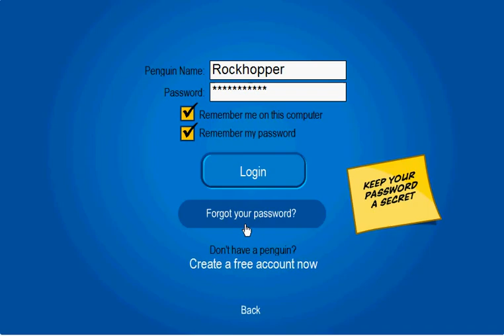rockhoppers password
lol this was just a fun little video. this is 100% fake. if you actually read this in a comment tell me the secret word, which is DeScRiPtIoN.